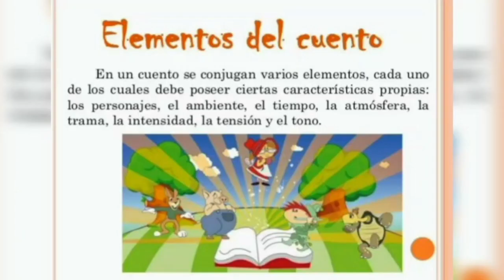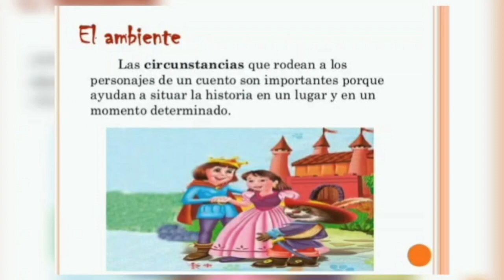El Cuento y la Fábula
Tema El Cuento y la Fábula